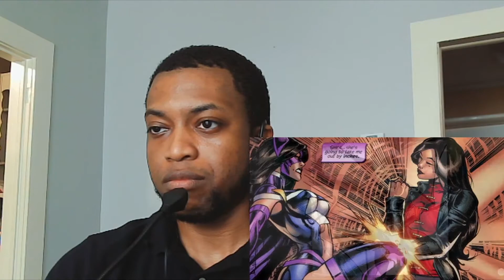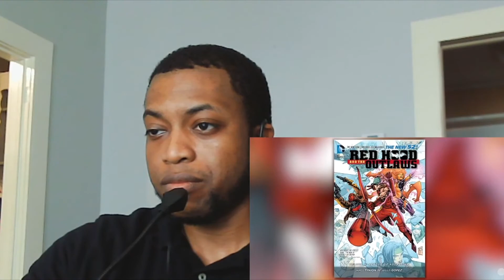Origin Of The League Of Assassins Reaction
Reacting to Origin Of The League Of Assassins